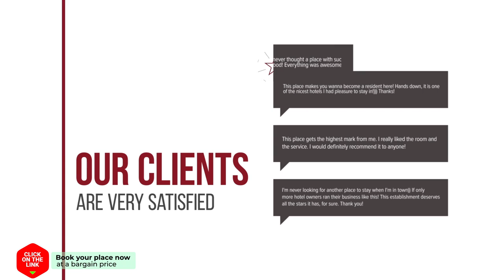Aan Het Veerse Meer hotel review | Hotels in Kortgene | Netherlands Hotels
Aan Het Veerse Meer hotel video review. Hotels in Kortgene, european 3 stars hotels.